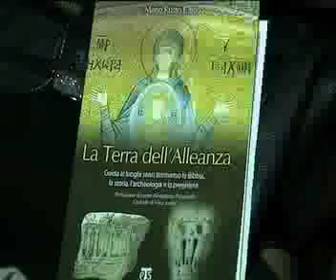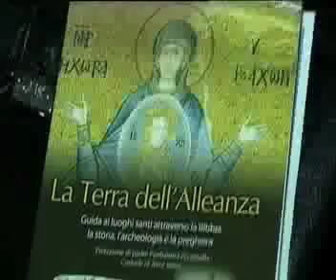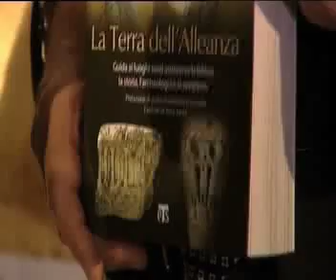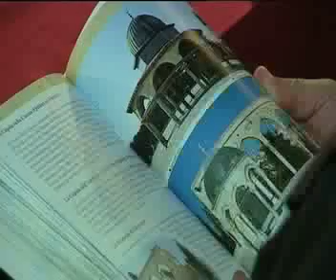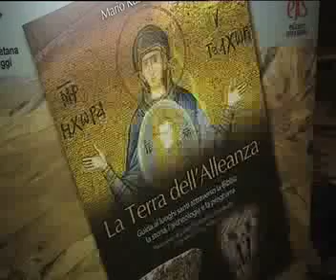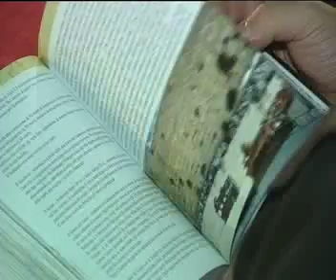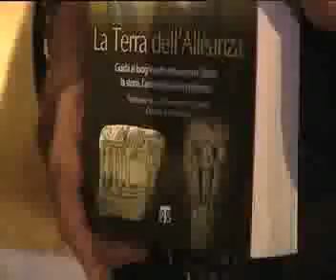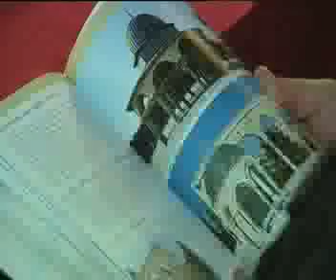La Terra Dell'Alleanza